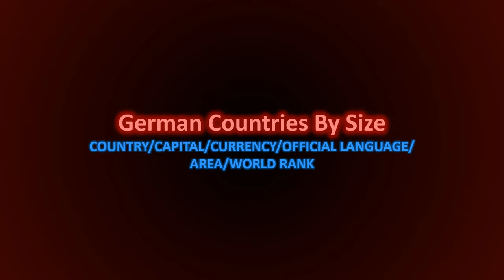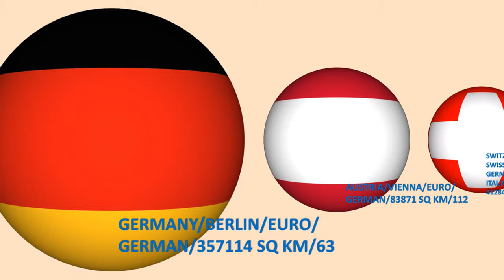German Countries By Size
Inspired by ramesh singh.
Original Video Creation: 2018
Status: Deleted